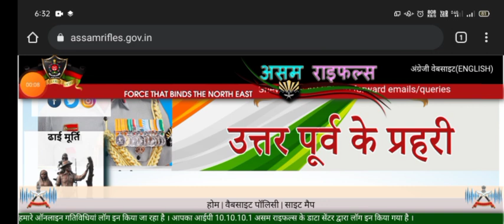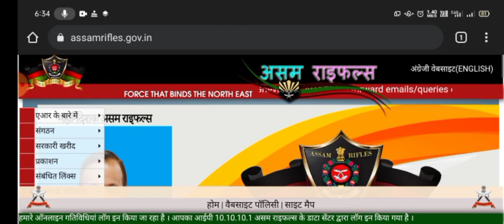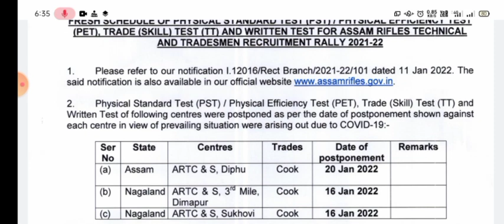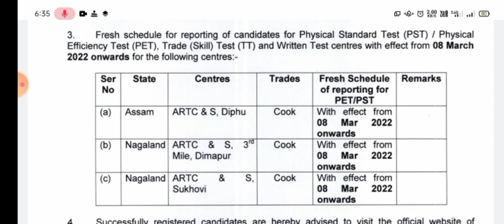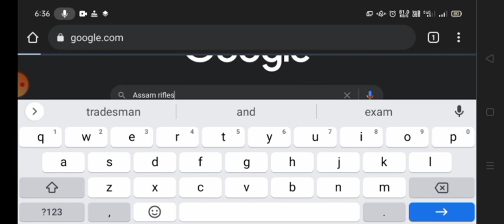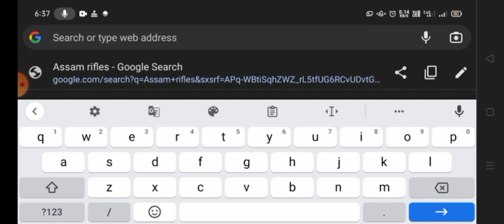Assam Rifles 2021 Sukhovi Cook New Admit Card | Assam Rifles Dimapur Cook New Admit Card Download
Oh
 kesa physical me Kesa Hard he Road exam bhe hard hota H clerk typing typing typing assam rifles 1230 typing clerk typing 1230 typing typing Rifles Diphu Exam Date Assam rifles notification Assam Rifles clark typing 1230 post Dhipu Center physical exam trade exam Diphu written exam paper hindi & english number puchta hai colour ka typing Assam rifle ka written exam Hindi mein Diphu Center kesa h Hard Ground Diphu Live Prof Live Diphu
Safai Male
Safai Female Assam Rifles Bharti training center
Assam Rifles Bharti documents Assam Rifles figical
Assam Rifles traid test
Assam Rifles 5 km run Assam Rifles medical

Cook Trade Physical and Exam Date आ गया सभी का ?